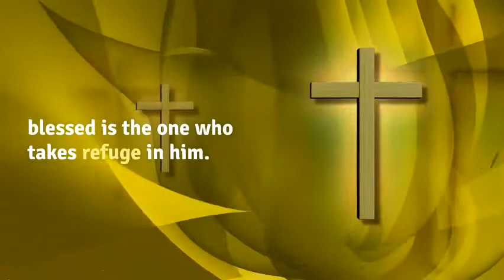Word of God - Ephphatharadio